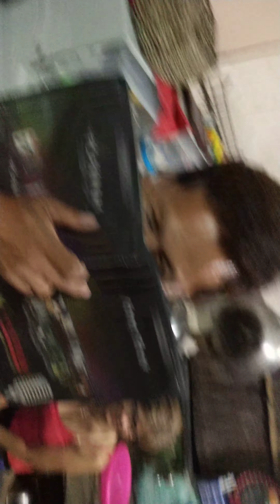Walang Kwentang Kanta ni Ian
Pinakanta ng kanyang nanay para raw sa amin